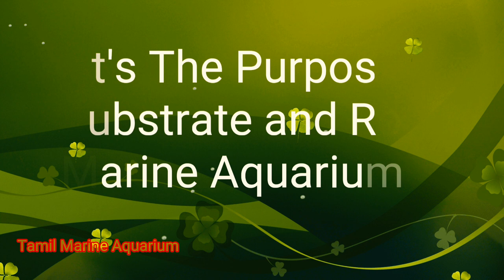Choosing Best Substrate and Aquaforest AF rock for Marine Aquarium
Aquarium Sand for marine aquarium gives the best place for Anaerobic Bacteria for converting them  nitrates to nitrogen.
Since India marine rocks are banned i have chosen
Aquaforest AF rock which is Manmade and highly porous ensuring the colonizing of bacteria to grow and gives better environment for growth of coraline algae to grow.

How to make a Nano Reef Tank in home

Choosing the salt for Marine Aquarium